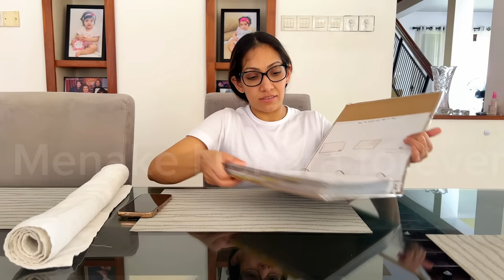How to Unroll, Roll and Carry a Rug | පාපිස්සක් දිගහැරීම, පෙරලීම සහ රැගෙන යාමේ ක්‍රියාකාරකම | AMI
AMI’s global network empowers teachers and communities through the holistic approach of Maria Montessori, helping all children become truly capable and productive individuals by focusing on their moral, behavioral, emotional, and intellectual development.